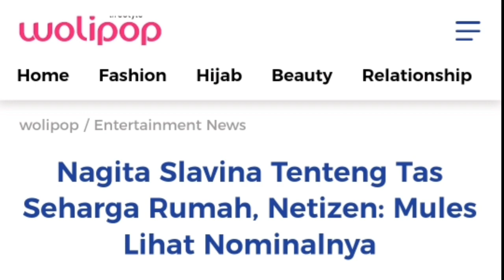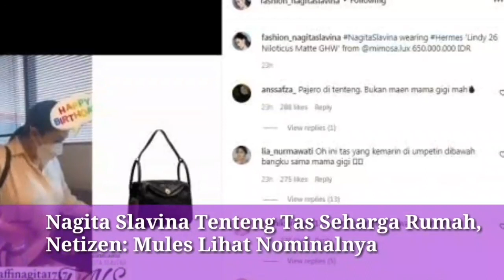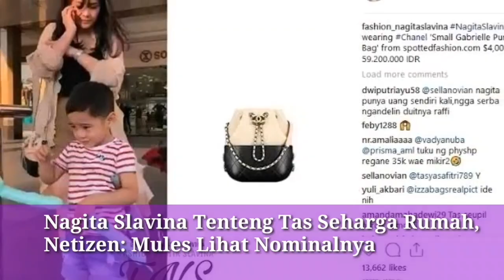Nagita Slavina Tenteng Tas Seharga Rumah, Netizen: Mules Lihat Nominalnya